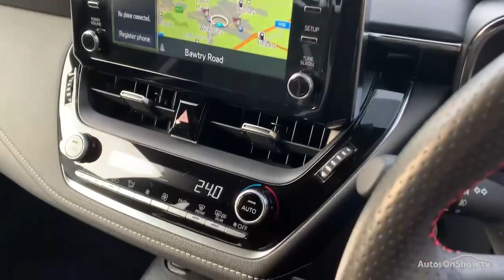YS71DUH TOYOTA COROLLA GR SPORT RED/BLACK 2021, TOYOTA BURROWS ROTHERHAM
2021 TOYOTA COROLLA GR SPORT HATCHBACK PETROL/ELECTRIC, in RED/BLACK